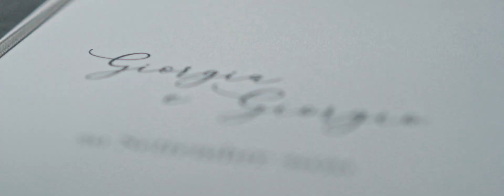Giorgia e Giorgio video matrimonio Bergamo - Villa Acquaroli -